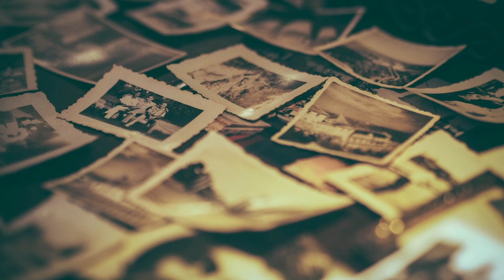8 GRUSELIGE Geschichten für eine SCHLAFLOSE HALLOWEEN-Nacht | Creepypasta Compilation Deutsch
Eine Zusammenfassung der besten Geschichten vom Oktober für eine garantiert schlaflose Halloween-Nacht! Tauch ein in über 3 Stunden gruselige Horror-Unterhaltung mit dieser Creepypasta-Compilation!

00:00:00 Das Herz der Erde
00:22:30 Die Hexe im Sumpf
00:40:23 Tief im Wald
01:06:16 Plastic Hell
01:45:08 Sepia
02:05:30 Der Ruf der Blüte
03:02:43 Halloween-Roulette
03:15:07 Zwei unheimliche Legenden

Habt Ihr eigene Geschichten, welche Ihr gerne von mir vertont haben möchtet? Dann kontaktiert mich einfach über einen meiner Social Media-Kanälen:

*Herzlich Willkommen bei Chrizzwhatever Creepypaste, im Reich der verstörenden und gruseligen Horror-Kurzgeschichten aus dem deutschsprachigen Creepypasta-Wiki. Ich möchte euch in die Welt der Albträume und des kurzweiligen Horrors entführen und wünsche euch dabei ganz viel Spaß!*

2023 by ChrizzwhateverCreepypasta